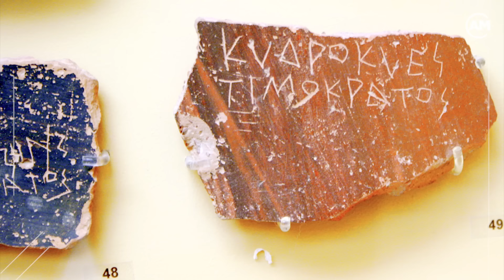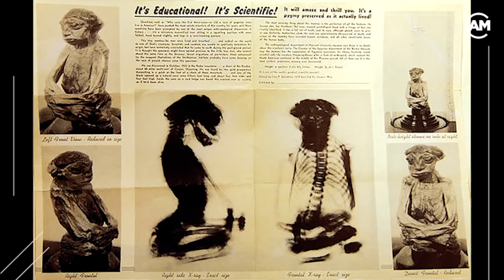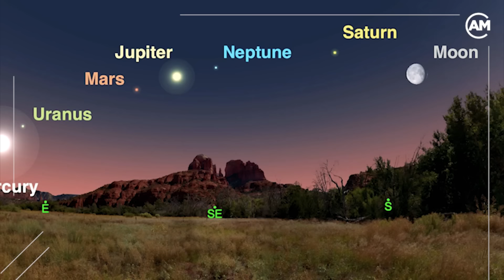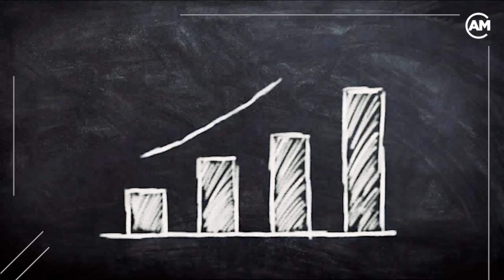8 misteriosos e incríveis achados do passado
Nós adoramos viajar ao redor do mundo para conhecer os mais incríveis artefatos antigos já descobertos.

E hoje temos descobertas fascinantes para mostrar a você.

Vamos provar!

Neste vídeo iremos conhecer 8 misteriosos e incríveis achados do passado!

00:00 Intro
00:34 Óstraco
02:16 Esqueleto mumificado
04:27 Estatueta Khufu
05:55 Encostos de cabeça
07:31 Crânio
08:49 Calendário Maia
11:57 Pegada gigante
13:07 Cabeça colossal

Este vídeo possui imagens de terceiros, é destinado exclusivamente ao entretenimento, e não deve ser utilizado para fins educacionais.